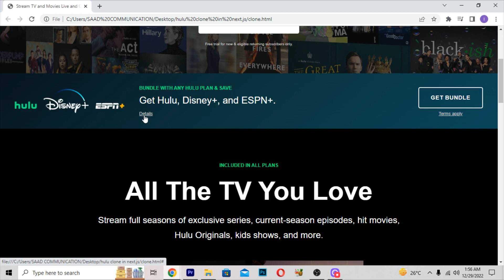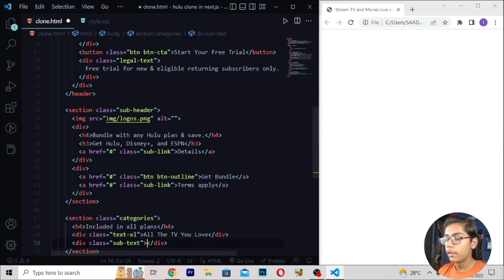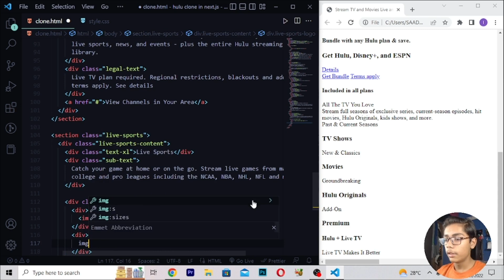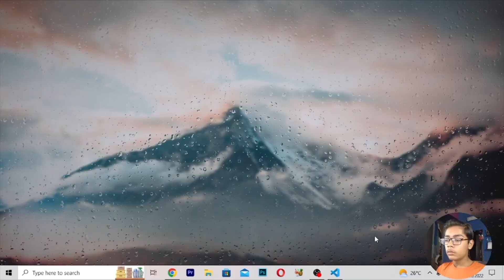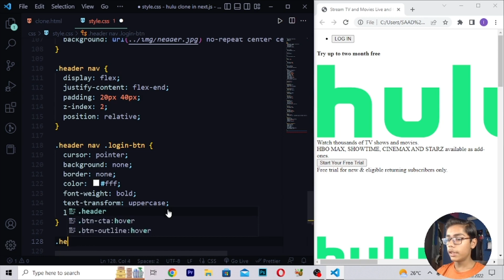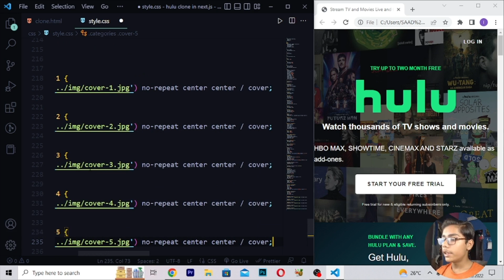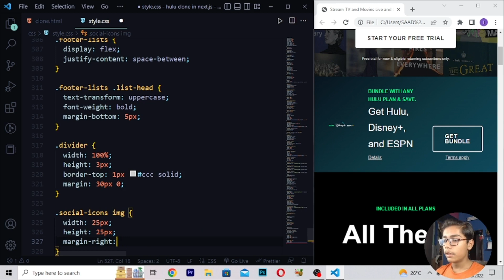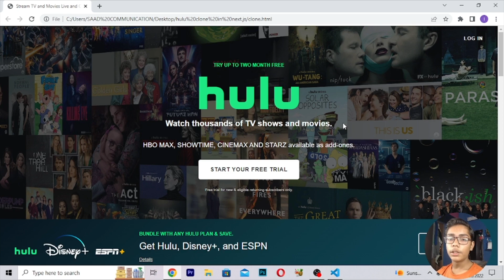🔴 Let's build Hulu 3.0 with NEXT.JS 13.0! (Middleware, Tailwind, NextAuth, Recoil)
This video is about 🔴 Let's build Hulu 3.0 with NEXT.JS 13.0! (Middleware, Tailwind, NextAuth, Recoil)

Suggested Courses:
❤️ Complete Clones
✔️ 227 videos, 7 clones, 2 apps